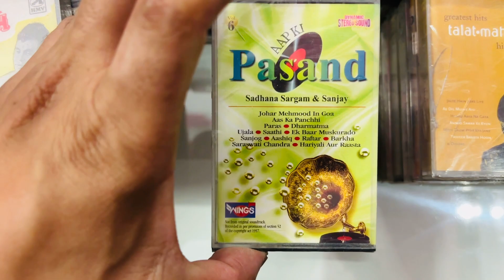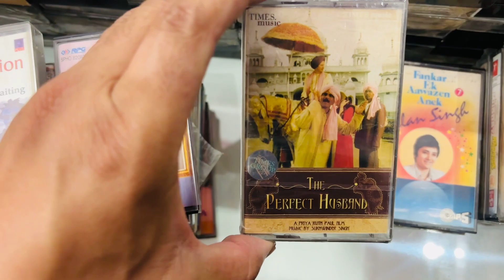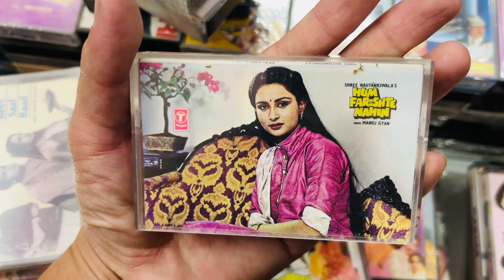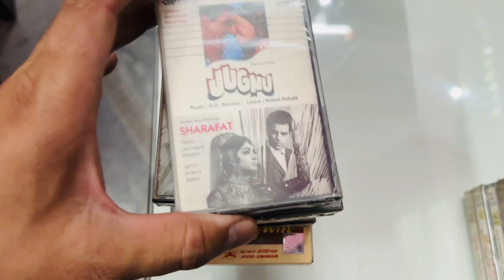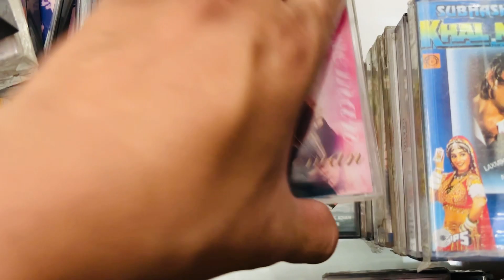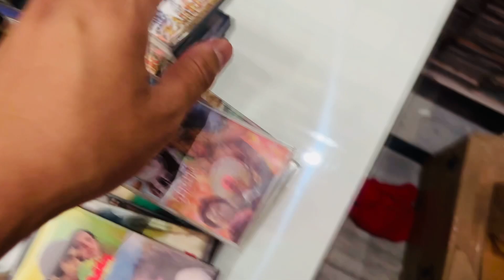Hindi audio cassette for sale